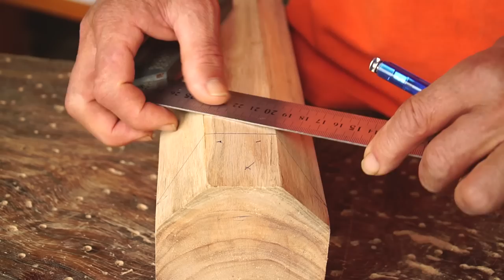Amazing Secret To Having Solid Constructions Without Nails Japanese Carpentry Skills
*Woodworking Made EASY with:*

*#2:* Redesign Exteriors, Interiors, Gardens, Patios, Interiors, Terraces with HomeDesignsAI
in LESS THAN 30 Seconds.

*#3:* Building AMAZING sheds the easier way with a collection of 12,000 shed plans